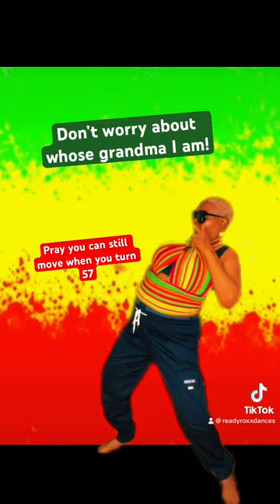Where’s yo grandma? 😂